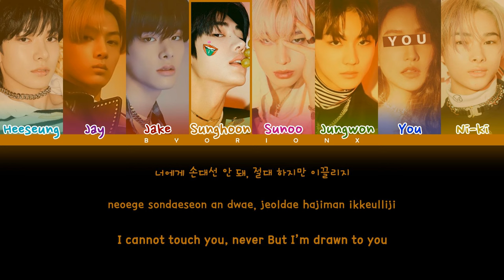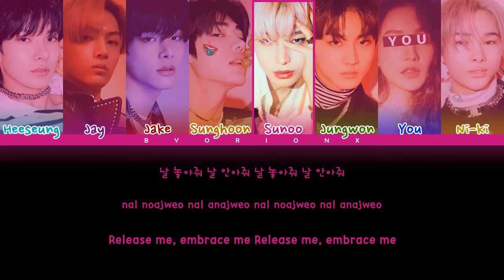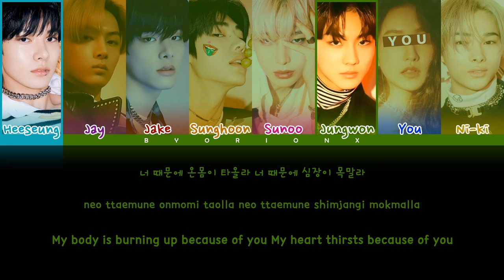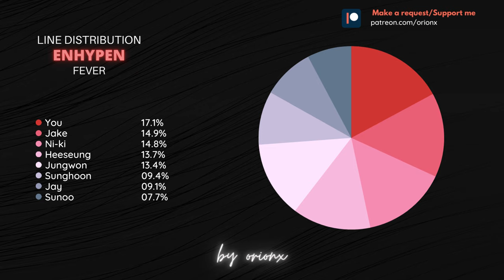ENHYPEN (엔하이픈) 'FEVER' - You As A Member [Karaoke] || 8 Members Ver. || REQUESTED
● Song: FEVER
● Album: BORDER : CARNIVAL
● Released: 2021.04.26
● Members: Heeseung, Jay, Jake, Sunghoon, Sunoo, Jungwon & Ni-ki
● Bias: Ni-ki

Credits:
» Hangul: genie.co.kr
Sorry for any mistake.